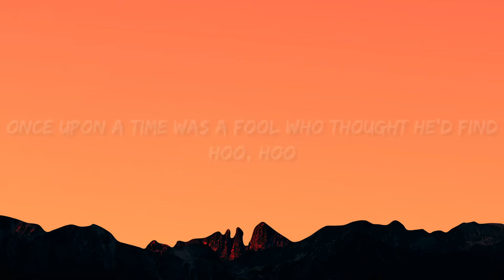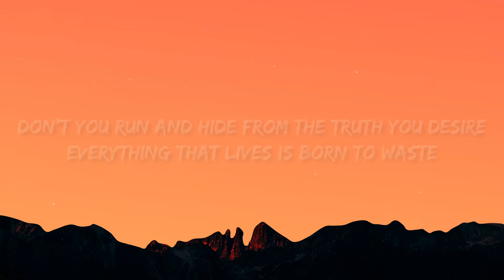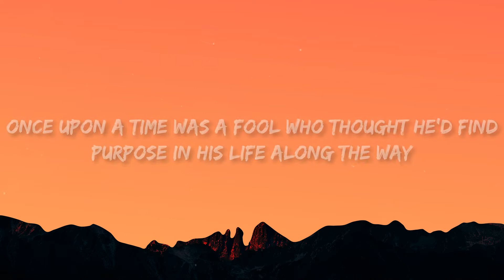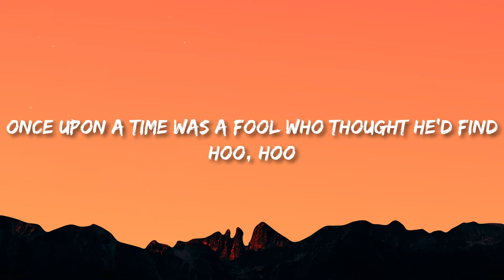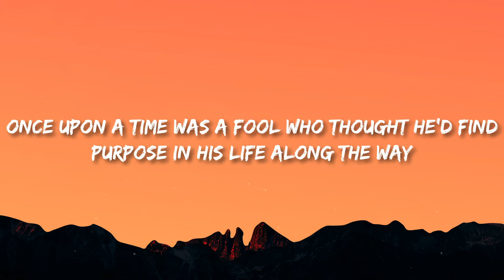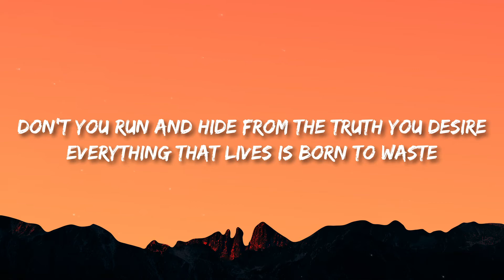KXLLSWXTCH - WASTE (Lyrics) | 1 HOUR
Once upon a time was a fool who thought he'd find
Hoo
Purpose in his life along the way
Don't you run and hide from the truth, you decide
Everything that lives is gone to waste
Hoo, hoo
Hoo, hoo
Hoo, hoo
Hoo